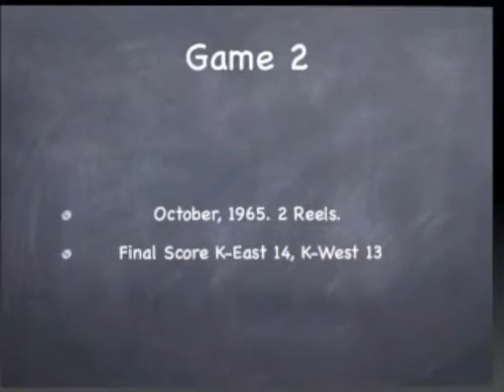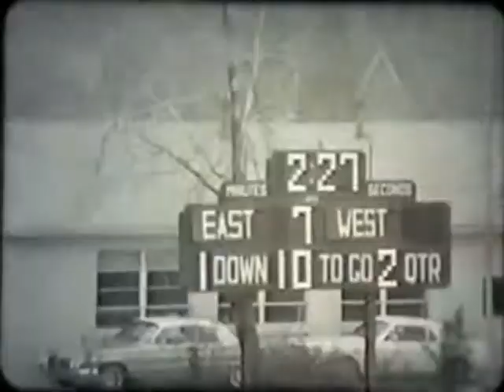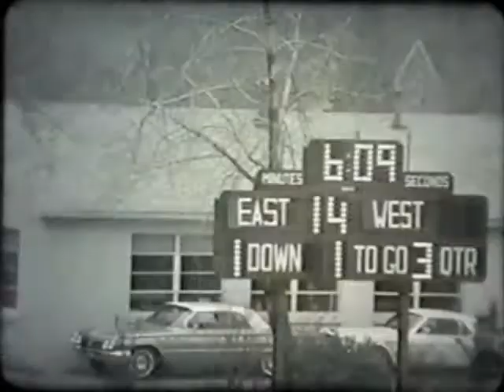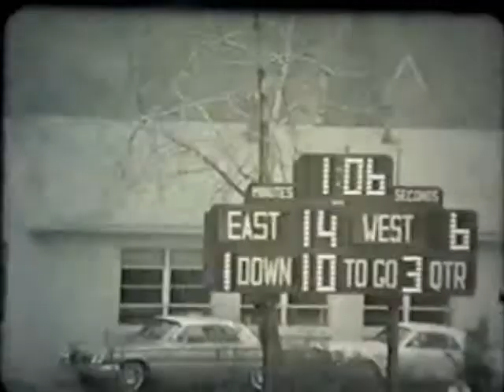1965 East - West Game